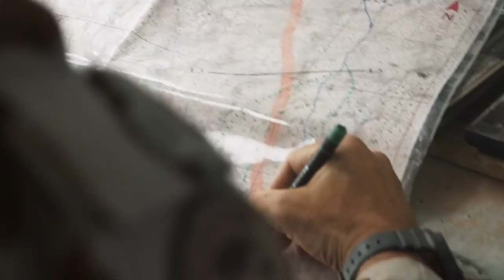Мой легионер — Русский трейлер 2022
Двадцатилетняя Ника следует за своим парнем женихом, русским солдатом Владом. Действия разворачиваются на тренировочной базе на Корсике, перед отправкой легионеров в Африку. Встреча с Селин, женой капитана Максима, меняет представления Ники о своем будущем.

Год выпуска: 2021
Страна производства: Бельгия, Франция
Режиссер: Бельгия, Франция
Главные актёры: Луи Гаррель, Камилль Коттен, Ина-Мария Бартайте
Жанр: драма
Продолжительность: 106 мин
Возрастное ограничение: 18+
Дата премьеры: 13 января 2022